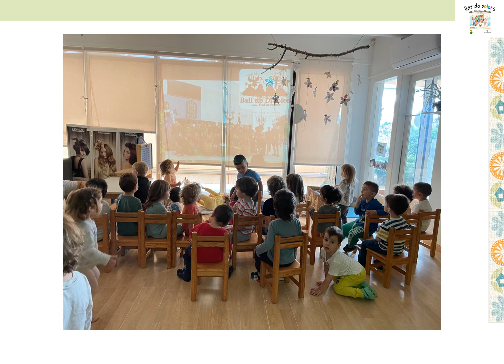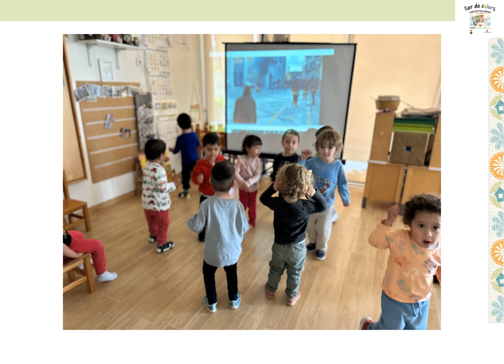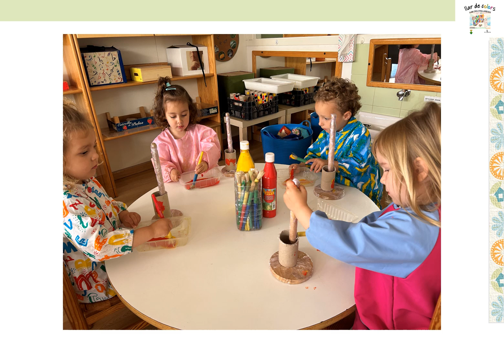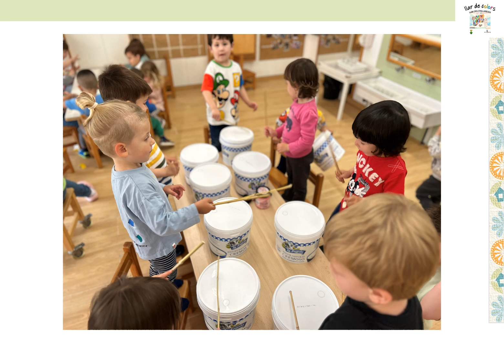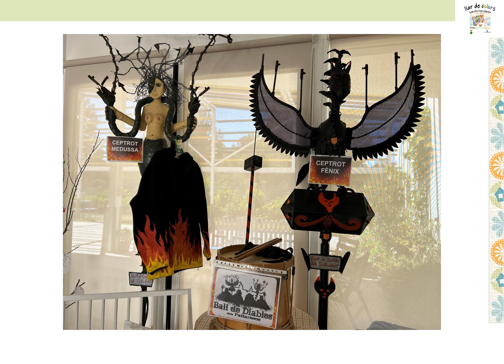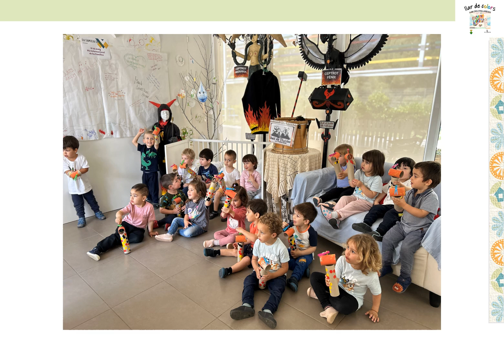20 Diari d'estança 20 de la geganta Tiana. Som diables !